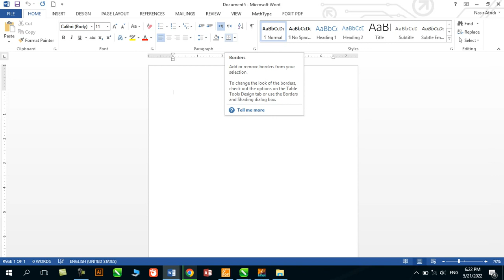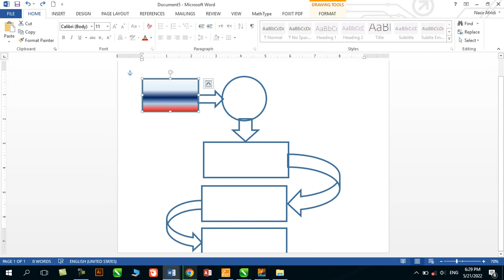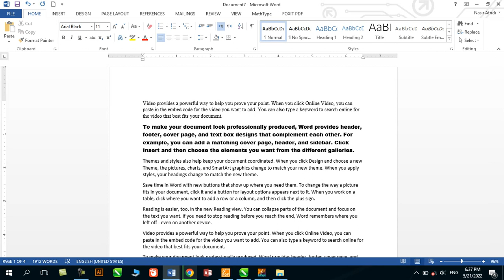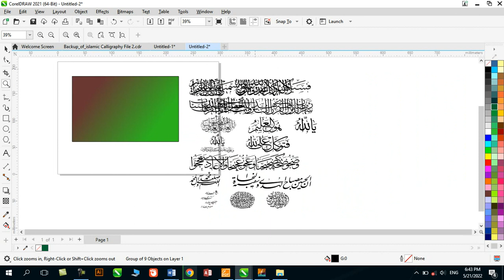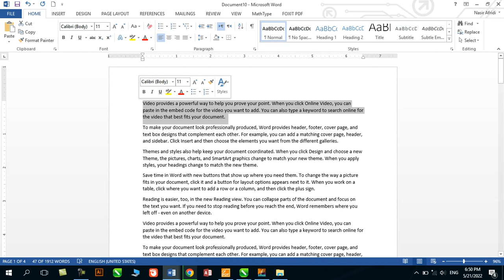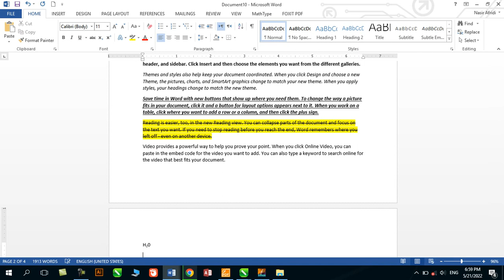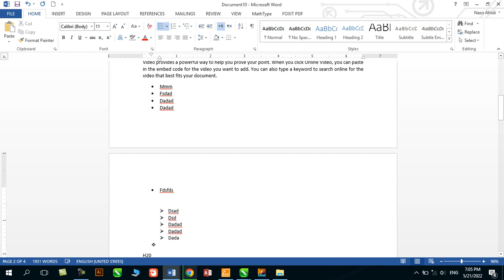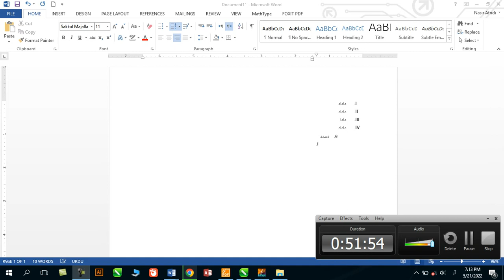MS Word || Home Tab || Second Videos || How to use MS word home tab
this ia second part of home tab, i  this advance propertoes were explain.